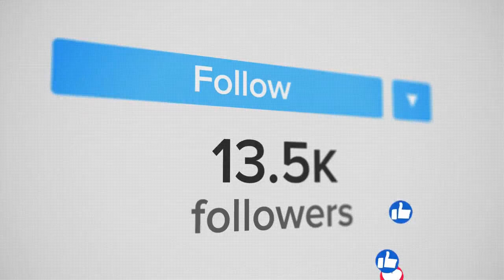Korona sa Pandemya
Hello Beauty Pageant Fanatics!

Alam nyo ba ang latest sa Pageant World ngayong Pandemya? Tuloy ba ang Ms.Universe Philippines? May LATEST Update din kami sa Ms. World organization sa balak nila. At kilalanin ang mga humakot ng KORONA NGAYONG PANDEMYA!!!